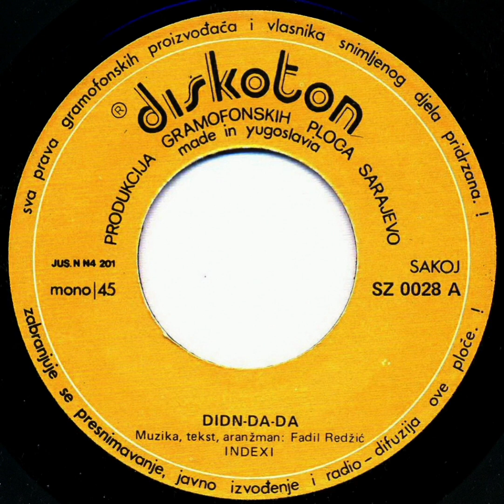Indexi - Da l' smo ljudi